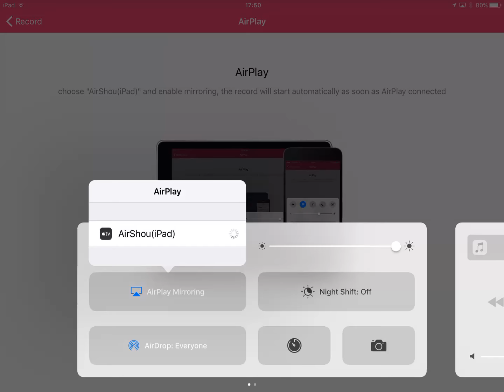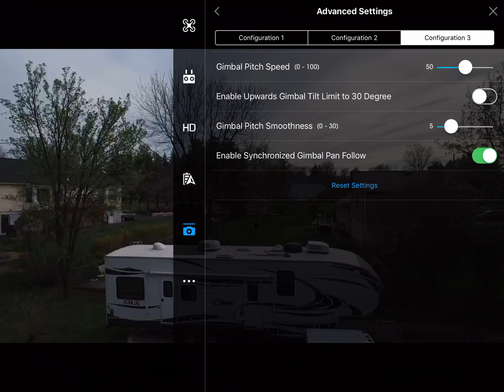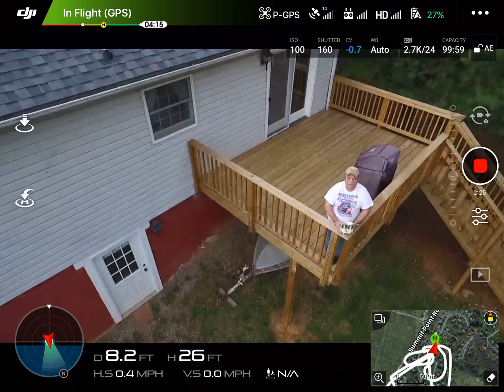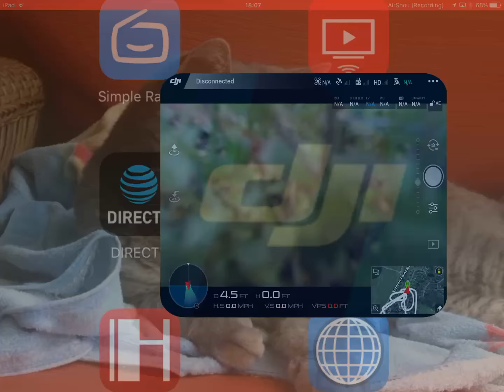FLT04102017CTR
Controller video from April 10th